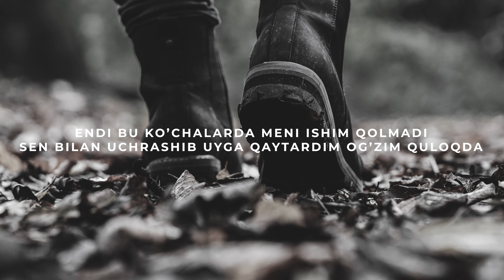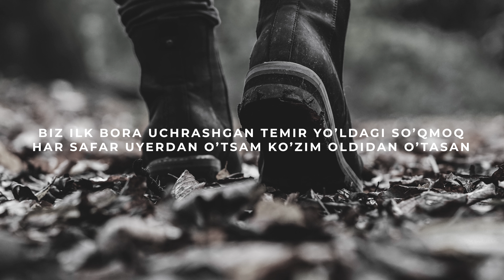Kelganida kuz | DOXXIM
Doxxim - Kelganida kuz

Doxxim Channel

Ushbu videoni ko'rib taronani DOXXIM bilan birga kuylashingiz mumkin.

‼️ Video davomida xatolar bo'lishi mumkin, buning uchun uzur so'raymiz‼️

⚠️OBUNA BO'LING❗️